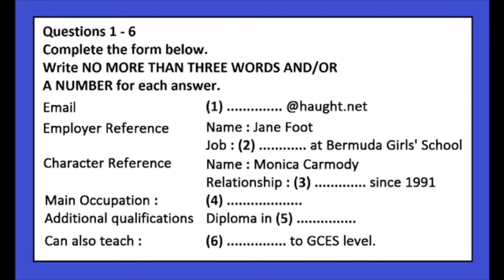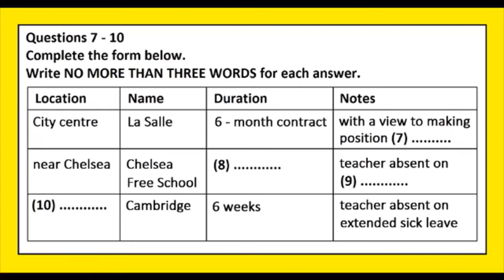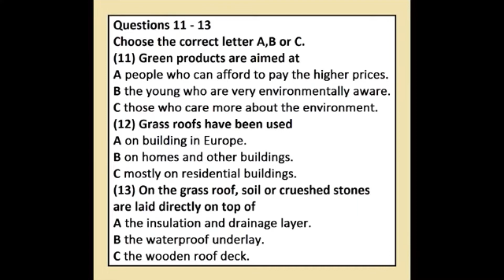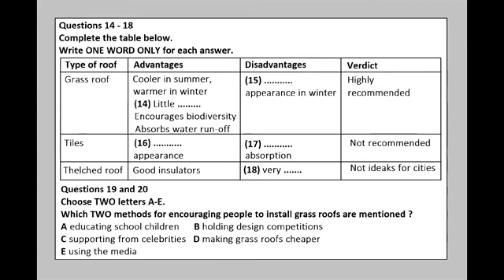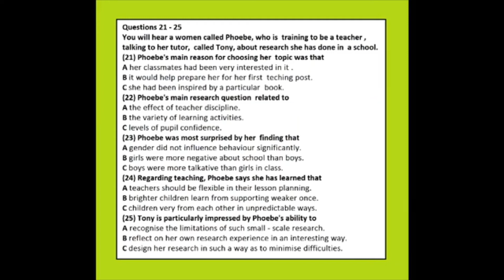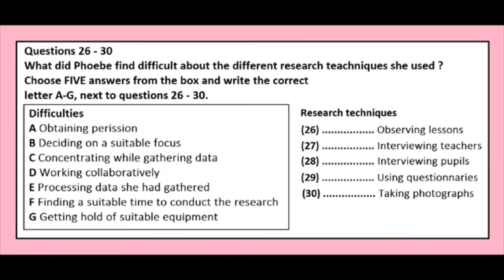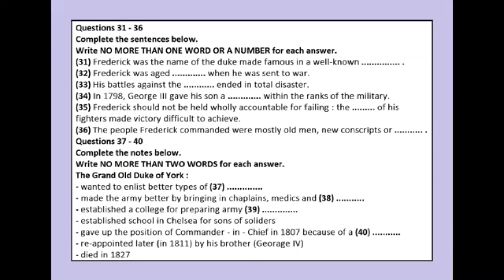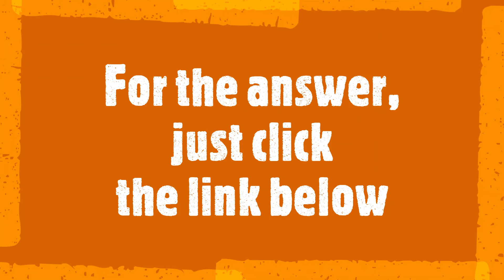IELTS Listening Test 25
เข้าไปดูเฉลย รวมถึงข้อสอบ การฝึกฝน และเทคนิคต่างๆของIELTS ได้ในนี้เลยนะครับ